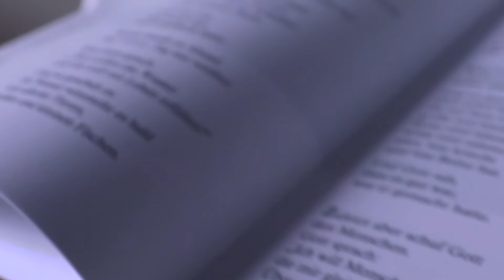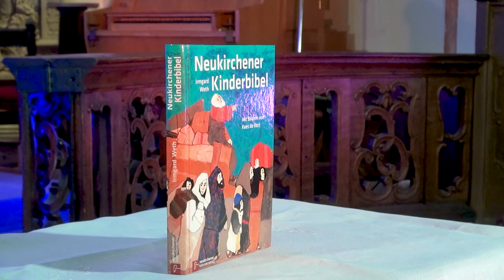Kommunion 2021 | St. Peter und Paul Rheingau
Die Kommunion 2021

In diesem Video erklären wir den Kommunionkindern und ihren Eltern, wie die Kommunionvorbereitung dieses Jahr abläuft. Ihr erfahrt um was es bei der Kommunion geht und wie ihr das macht, zur Kommunion gehen.
Außerdem stellt sich euch noch das Team der Kommunionvorbereitung ein wenig vor, aber ihr werdet sie sicher bald auch noch besser kennen lernen!

Also schaut es euch an und freut euch drauf!

Folgt uns auch auf unseren Social Media Kanälen um unsere anderen tollen Projekte kennen zu lernen und immer auf dem Laufenden zu bleiben, was es bei uns so neues gibt: